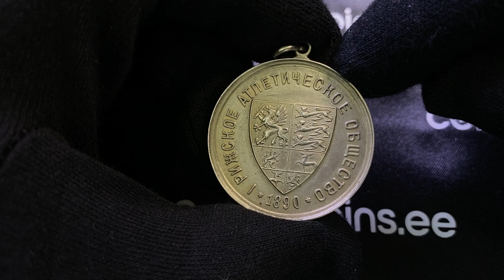Auc 50. Lot 3596. Latvia medal Riga Athletic Society. 1890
27.93 g. 39mm. AU Рижское атлетическое общество. 1890 Rare!